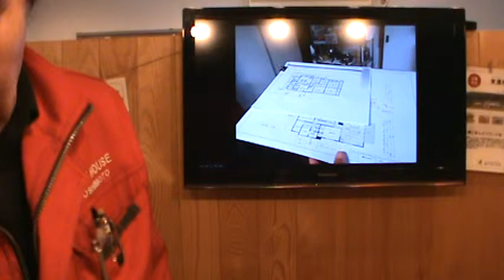滋賀県湖南市 自然素材 リフォーム 減築のコスト